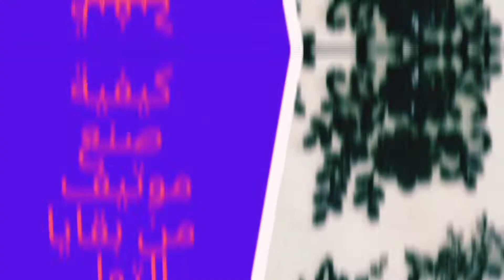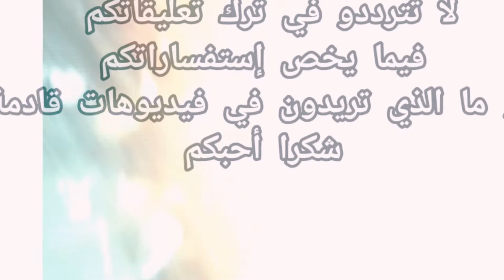باتنة في الليل 😱/ تمشينا ليلا في باتنة (vlog) 🇩🇿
أتمنى أنه أعجبكم الفيديو خلولي تعليقاتكم المحفزة
لا تنسو طقوس 😉 اليوتوب لتشجيعي لأنزل لكن كل جديد
راسلوني على الأنستاغرام فضلا وليس أمرا

🎵 Track Info: Title: Winter Magic by Roa Genre and Mood: Holiday + Happy

🎵 Track Info: Title: Cross Over by Sapajou Genre and Mood:
Reggae + Funky

🎵 Track Info:
 Title: Underwater by Roa Genre and Mood: Pop + Bright

🎵 Track Info:
 Title: Whenever by LiQWYD Genre and Mood: Dance & Electronic + Dramatic

🎵 Track Info: Title: Happy by Mike Leite Genre and Mood: Pop + Happy

🎵 Track Info:
Title: MOJO by tubebackr Genre and Mood: Dance & Electronic + Bright